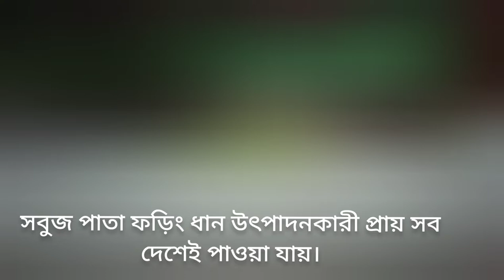সবুজ পাতা ফড়িং|| Green leafhopper।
সবুজ পাতা ফড়িং
সবুজ পাতা ফড়িং ধান উৎপাদনকারী প্রায় সব দেশেই পাওয়া যায়। পূর্ণবয়স্ক ও বাচ্চা পোকা ধান গাছের পাতা থেকে রস শুষে খায়। এরা বেটে ধান, ক্ষণস্থায়ী হলদে রোগ, টুংরো এবং হলুদ বেটে নামক ভাইরাস রোগ ছড়ায়। সাধারণতঃ টুংরো রোগ বেশি ছড়ায়। পূর্ণবয়স্ক সবুজ পাতা ফড়িং ৩-৫ মিলিমিটার লম্বা এবং গায়ে উজ্জ¦ল সবুজ রঙের সাথে বিভিন্ন কাল দাগ থাকে। এরা পাতার মধ্য শিরায় বা পাতার খোলে ডিম পাড়ে। এদের বাচ্চাগুলো পাঁচ বার খোলস বদলায় এবং এদের গায়ে বিভিন্ন ধরনের দাগ আছে ।